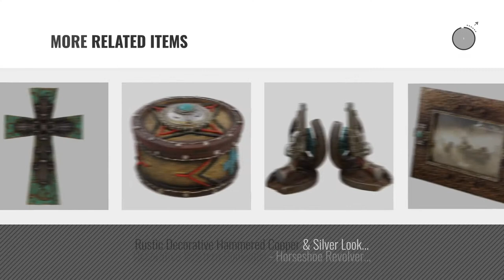Top 10 Home Décor By Montana West [ Winter 2018 ]: Simple 10 1/2" Weathered Wood & Barbwire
Black Friday / Cyber Monday Simple 10 1/2" Weathered Wood & Barbwire Decorative Wall Cross - Shabby Chic Chalk Paint by Montana West

Black Friday / Cyber Monday 13 3/4" Decorative Teal Fleur De Lis Wall Cross by Montana West

Black Friday / Cyber Monday Large Rustic Fishing Reel Trinket Storage Box - Fly Fishing Bass Trout by Montana West

Black Friday / Cyber Monday Texas Trinket Box by Montana West by Montana West

Black Friday / Cyber Monday Texas Photo Frame for 6" x 4" Photo by Montana West

Black Friday / Cyber Monday Decorative Faux Leather Turquoise & Rhinestone Picture Photo Frame by Montana West

Black Friday / Cyber Monday Bicycle / Motorcycle Chain Picture Frame 4" X 6" Photo - Faux Wrought Iron & Bike Chain by Montana West